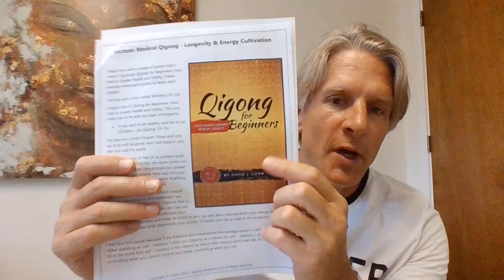David J Coon - Master Yourself Master Your Life Master Your Moment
David J Coon speaks about mastering yourself, mastering your life and mastering your moment by taking charge of your faculties of speech, posture, mood, walk, strut, body language, thoughts, emotions etc.

David points out that if you cannot master your own mood and your own level of stress in a quiet moment of practice good luck being prepared out there in the world for all of the challenges that you will face. You will need luck because you don't have mastery, you don't have skill. So if need be develop some skills!

David is considered by some as a master of both martial arts and qigong. David says "I have no interest in being your master. I have every interest in teaching you how to master yourself. I have no interest in telling you I have the best way just simply that I have a very effective way that has worked for myself and many others. I invite you to join us in practice!"

He talks about using Qigong as a hack, a short cut to mastering your mood, your breath, your emotions, how you stand, walk, sit, etc.

David J. Coon, Medical Qigong Master, Qigong Instructor, Martial Arts practitioner of almost forty years, Spiritual teacher and his wife Tanya Mei Tai Coon own and operate Qigong Awareness LLC. They provide continuing education for acupuncturists and massage therapists. They also provide Qigong and Medical Qigong Instruction as well as Certification for lay people and professionals.

David is the author of Qigong for Beginners: Your Path to Greater Health and Vitality. David has traveled the country to teach Qigong and Medical Qigong workshops for the last seven years and he and his wife Tanya offer an extensive online training program.

David is also known as a healer and provides a distance healing program as well as online, in person healing and coaching sessions.

David J. Coon, Qigong Master teaches a one hour Qigong Class.